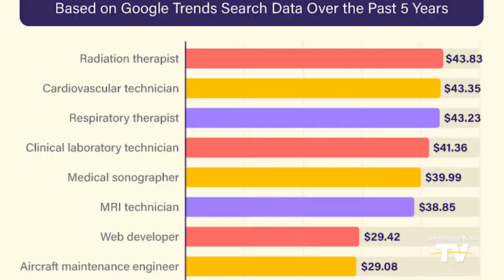FIRST SHIFT - 10/10/2022: Report: Auto techs wanted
Report: Auto techs wanted | Amazon ends robot tests | BMW's surging EV sales | Updated GMC Sierra HD